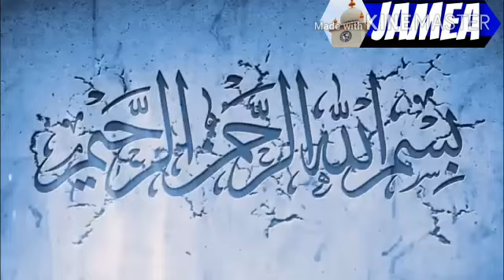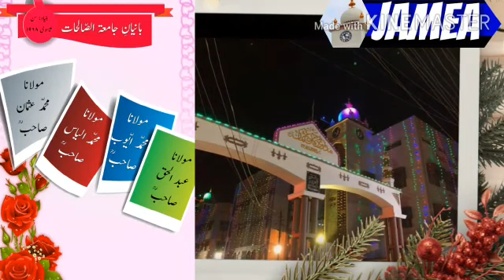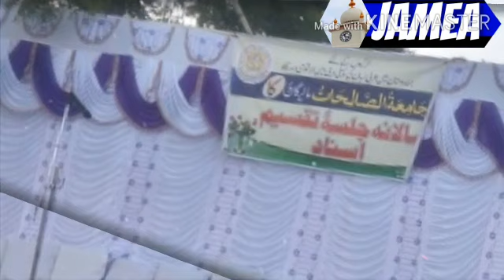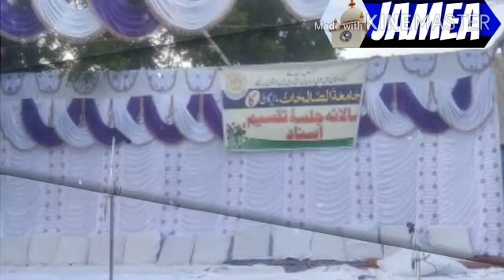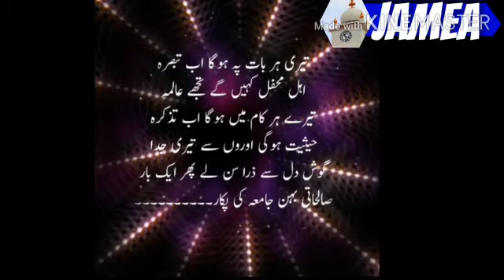Heart Touching Unique Alwidae Nazam | Rahat Aazad Qasmi - Jameatus Swalehat Maligaon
Artist : Rahat Azad Qasmi